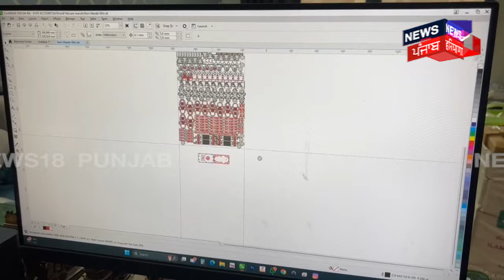Ayodhya ਪਹੁੰਚ ਰਹੇ ਕੈਥਲ 'ਚ ਬਣੇ ਸ਼੍ਰੀ ਰਾਮ ਮੰਦਿਰ ਦੇ ਮਾਡਲ | Kaithal News | Ram Mandir Model | N18V